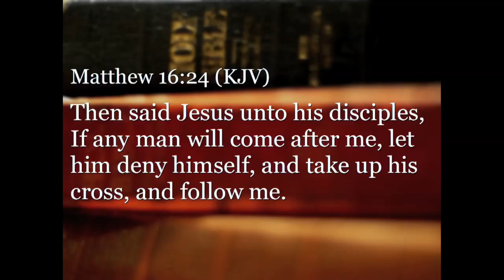"True Discipleship" by Pr. Sujjan John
"True Discipleship" sermon by Pr. Sujjan John
Worship Service: July 23, 2011